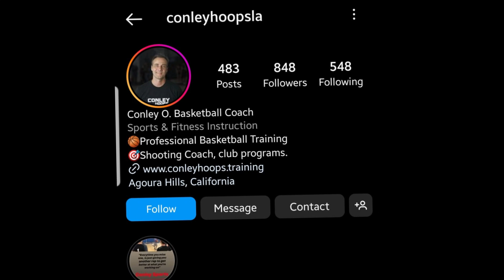Push yourself and be better | Coach Conley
TRAIN WITH US online or in Southern California, Los Angeles.

Personal, video feedback, after each workout, with new workouts every day!